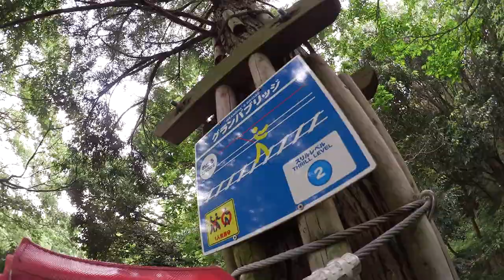ターザニア アドベンチャーコース2